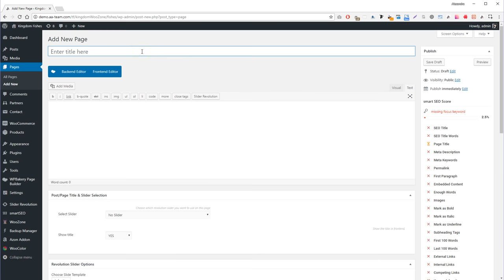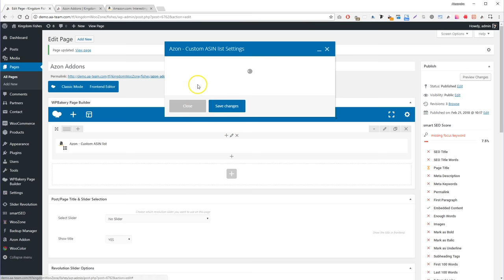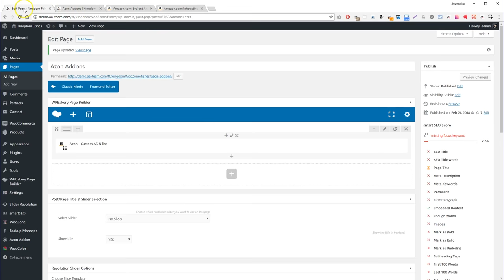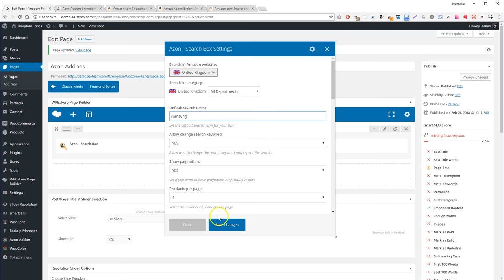Amazon Affiliates Addon for WPBakery Page Builder (formerly Visual Composer)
Check out the 1st Amazon Affiliates Visual Composer Addon!